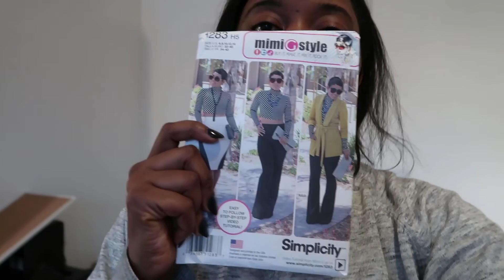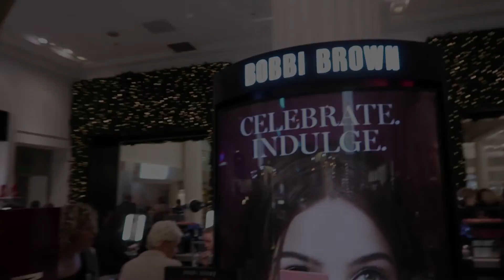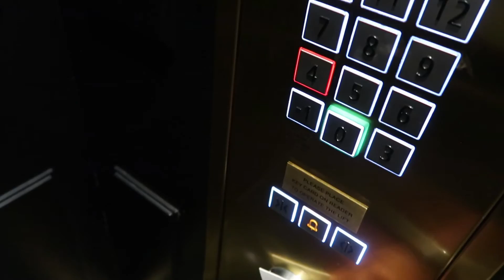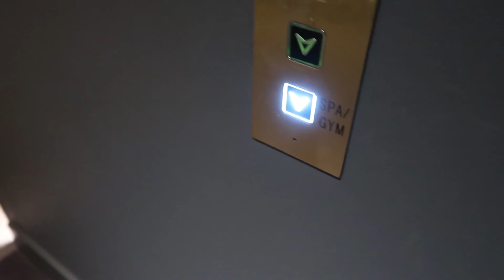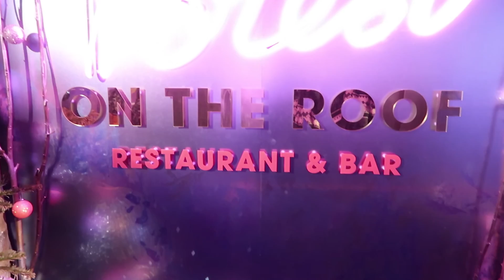CRAFTLIFE: FASHION AWARDS AND A MINI GIVEAWAY!!! (NOW CLOSED)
Earlier this month, I went to the Fashion awards. It took a little while to get through this months footage. but this is what we got up to.

Watch to the end to see what I'm giving away.

Thats it... Its worldwide so I will send the gift anywhere you are.

MUSIC